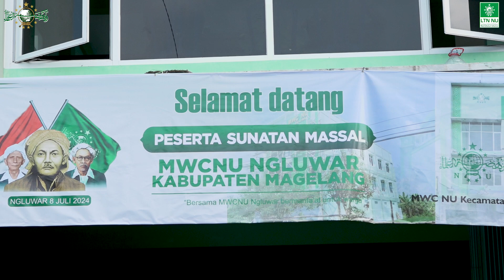KHITANAN MASAL BERSAMA MWCNU NGLUWAR TAHUN 2024